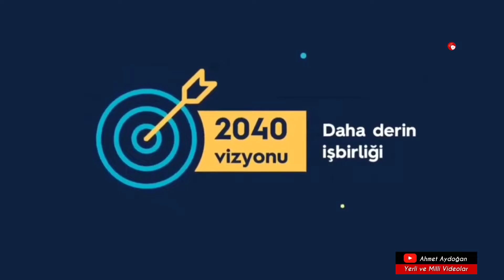Turan ülkesi • Türk Devletleri Teşkilatı 2040 vizyonu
İstanbul'da biraraya gelen Türk Devletleri'nin  liderleri, 2040 vizyonunu da şekillendirdi. Şimdi hedef; ilişkileri her alanda daha güçlü kılmak..

Türk devletleri tarihi ve stratejik adımlarla yakınlaşıyor. En kritik adım 12 Kasım'da İstanbul'da atıldı. Türk Konseyi adını 'Türk Devletleri Teşkilatı' olarak değiştirdi.

Siyasi, askeri ve ekonomik alanda güçlenen ilişkiler yeni bir süreci başlattı. Hem dış politikada etkinliğini arttıran Türkiye, hemde bağımsızlıklarının 30.yılını kutlayan Türk Cumhuriyetleri, yeni şartları ortak adımlarla değerlendiriyor.

Kim ne yaparsa yapsın, önümüzdeki asır "Türk Asrı" olacak. Bu asırda en gür seda, İslam'ın sedası olacak. Çünkü; dünyanın bize ihtiyacı var.

Vatan ne Türkiye'dir Türklere, ne
Türkistan.. Vatan büyük ve müebbet bir
ülkedir Türklere Turan..!

Türküz, Türkçüyüz...Turan'ın sevda ve
hedefindeyiz..
Altı devlet tek milletiz.
Biz diyoruz ki; sonuna kadar Türk Birliği.

Kızılelma'ya...ya hey Kızıl elmaya.
En güzel marşı'nı vurmadan mehter,
Yaa Alllah, Bismillah, Allahu Ekber...